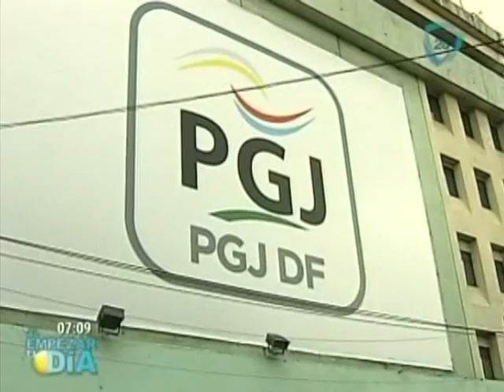Nuevas pistas en el caso Heaven: Aseguran camioneta en la que se llevaron a los desaparecidos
Nuevas pistas en el caso Heaven: Aseguran camioneta en la que se llevaron a los desapareidos

La procuraduría aseguró una de las camionetas en las que se llevaron a las víctimas. Analizan el vehículo en busca de evidencias que aclaren el hecho.